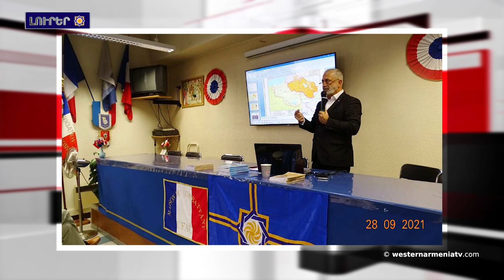Արցախեան պատերազմներուն նուիրուած, Անտիպի մէջ կայացած գիտաժողովի մասին զեկոյց: 29-09-2021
1.Արցախեան պատերազմներուն նուիրուած, Անտիպի մէջ կայացած գիտաժողովի մասին զեկոյց
2.Թուրքագէտ Ռուբեն Սաֆրաստեանն Ալիեւի յայտարաութիւնը կը յամարէ խայտառակութիւն
3.Հայաստանի մէջ աշխատանքի համար` կամ պատուաստում կամ PCR թեստ
4.Թեհրանը հակադարձած է Իլհամ Ալիեւին
5.Վանա լիճի հատակէն հանած են  14 հազար տոննա տիղմ
6.Աշխարհի մէջ միջուկային սպառնալիքը հասած է վերջին 40 տարուայ առաւելագոյն ցուցանիշին. Գուտերեշ
7.Արեւմտեան Հայաստանի հայկական գամփռ շուներու գենետիկան կը պաշտպանուի չիպով
8.Հայաստանի ազգային գրադարանն ու Մեծի Տանն Կիլիկիոյ կաթողիկոսութեան Մատենադարանը յուշագիր կնքած են